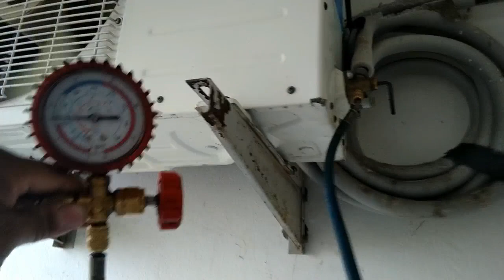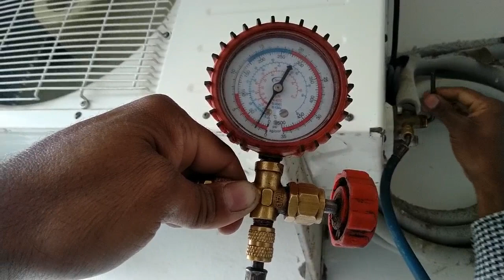Split Ac Shifting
split ac dis shift  by Climate Cool Air con Indore